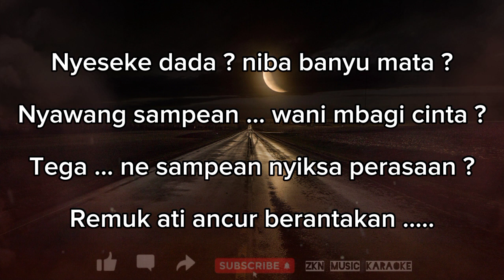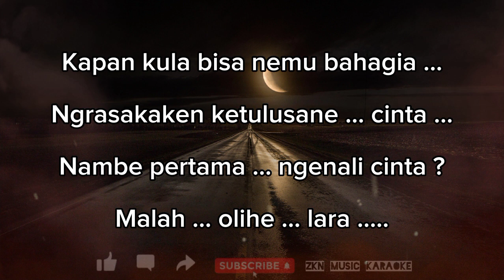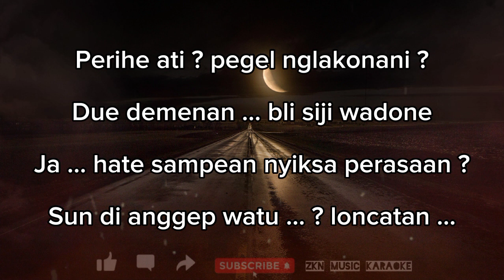Vita Alvia - TERLALU SAYANG KARAOKE ( Mungkin Kula Terlalu Sayang @djwangi )